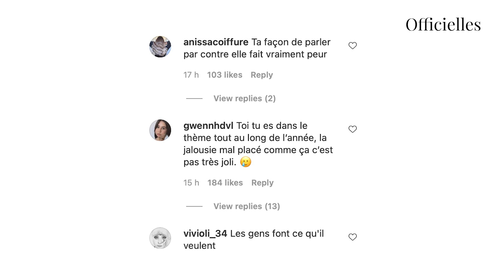Sarah Fraisou : elle s'en prend aux candidates qui choisissent un déguisement sexy pour Halloween